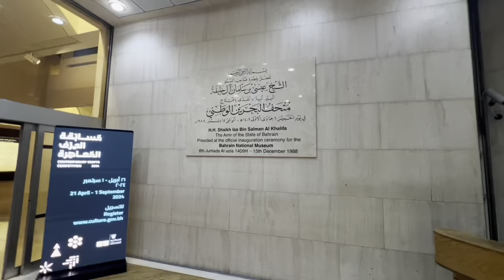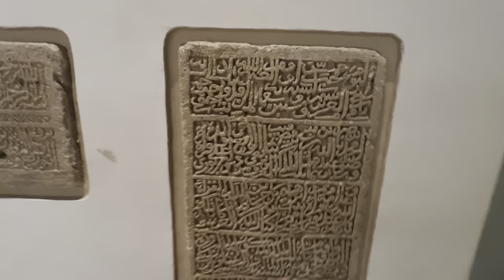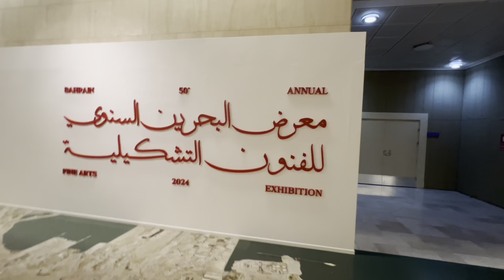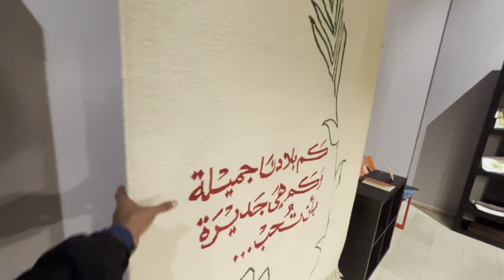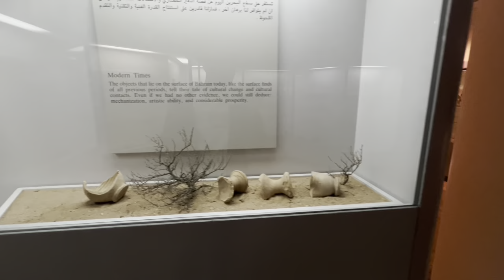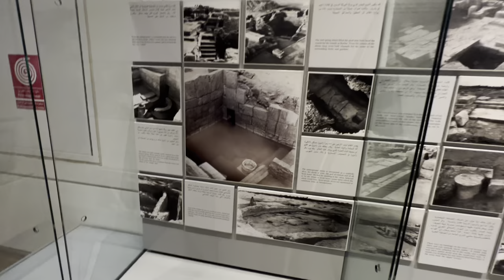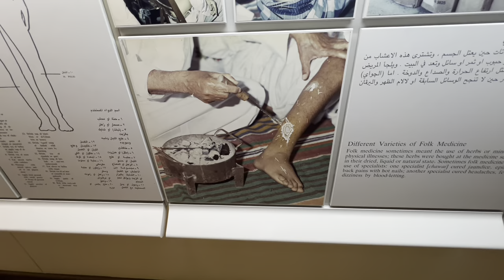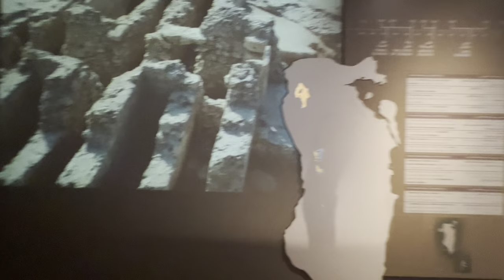Bahrain National Museum/ Culture and Traditions/Tourist/Vloggers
Bahrain National Museum Culture and Traditions of Bahrain.Top place to visit in Bahrain

The Bahrain National Museum (Arabic: متحف البحرين الوطني) is the largest and oldest public museum in Bahrain. It is situated in Manama, adjacent to the National Theatre of Bahrain. Opened on 15 December 1988 by the Emir of Bahrain Isa bin Salman Al Khalifa, the $30 million museum complex covers 27,800 sq meters and is the country's most popular tourist attraction.It is believed to be the region's first modern museum.

Links

Bahrain Lowest & Best price Emirates Gifts Market Bahrain 🇧🇭 | Best price store in Bahrain | shoppe

Summer Somewhere In Cuba - Cumbia Deli.mp3

Top Attractions in Bahrain

The Lost Paradise of Dilmunia Water Park.
Water Parks.
Al-Fateh Grand Mosque.
Religious Sites.
Bahrain National Museum.
History Museums.
Qal'at al-Bahrain.
Bahrain International Circuit.
Bab el-Bahrain Souk.
The Avenues.
Moda Mall - Bahrain World Trade Center